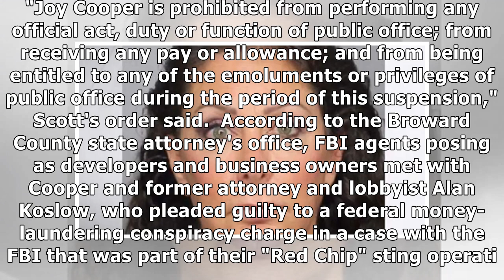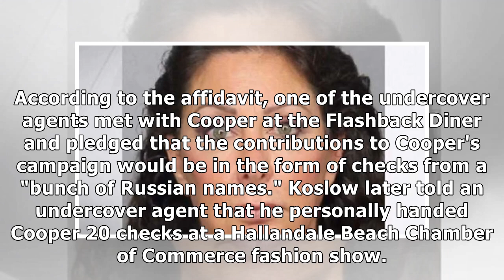Gov. Rick Scott suspends Hallandale Beach Mayor Joy Cooper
HALLANDALE BEACH, Fla. - Florida Gov. Rick Scott suspended Hallandale Beach Mayor Joy Cooper on Frid...